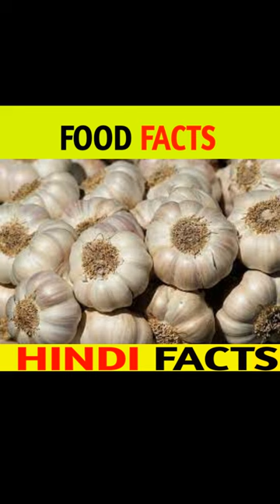MIND BLOWING FOOD FACTS/HINDI FACTS/HINDI KNOWLEDGE#shorts